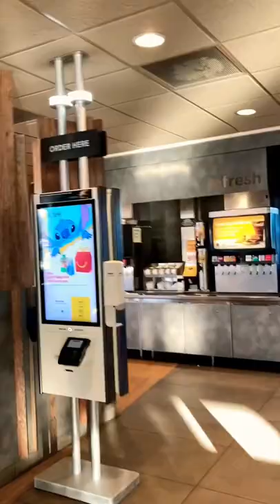Alaska Mcdonalds are Built DIFFERENT Than The Lower 48s 😱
Had the honor to be able to take my kids to dinner at my first job. With some good times and bad, I wouldn’t change a thing with that chapter in my life. Great life experience working at:

McDonald’s
600 Daron Dr,
Palmer, AK 99645

If you would like to sponsor our next Restaurant Experience please donate to: